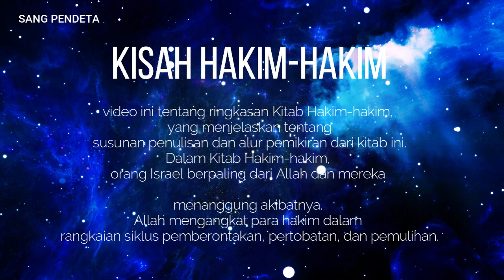KISAH HAKIM HAKIM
Kitab Hakim-Hakim mencakup jangka waktu yang panjang, dimulai setelah kematian Yosua dan berakhir sebelum kedatangan Samuel dan penobatan Saul sebagai raja, berlangsung setidaknya selama
10 tahun.
 Buku ini menunjukkan konsekuensi dari ketidaktaatan kepada Allah. Menurut buku ini, seorang raja atau penguasa yang saleh akan memimpin rakyatnya kepada Allah. Dalam buku ini, bangsa Israel mulai tidak menaati Tuhan dan terus memburuk. Dari aktivitas keagamaan mereka terlihat jelas bahwa mereka semakin bingung dan terasing dari Tuhan.
Definisi hakim tidak sama dengan definisi hakim saat ini.
ara hakim yang disebutkan adalah penguasa utama Israel dan menyelamatkan bangsa dari ancaman dan tekanan  asing (Pejabat), pertimbangkan 2:16).
Bukan sembarang orang yang bisa disebut hakim. Buku ini juga memuat sejarah Israel sebelum  menjadi sebuah kerajaaN.